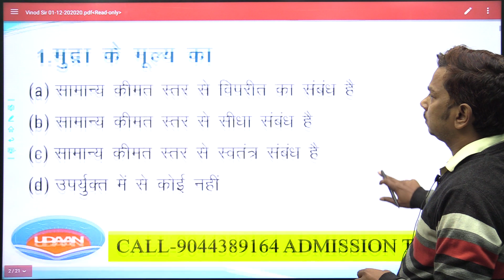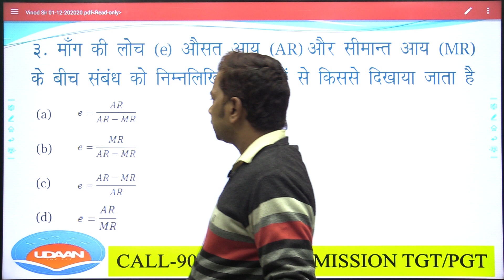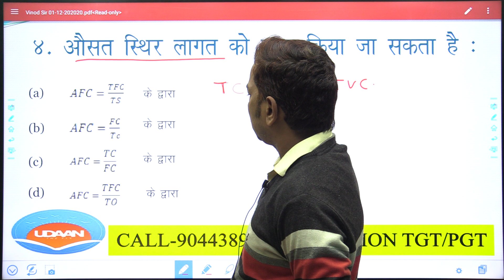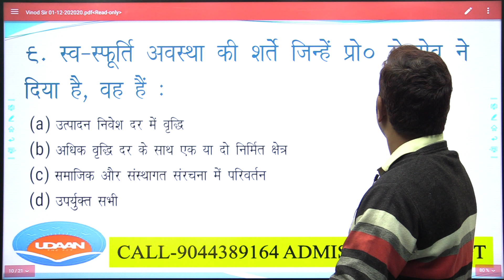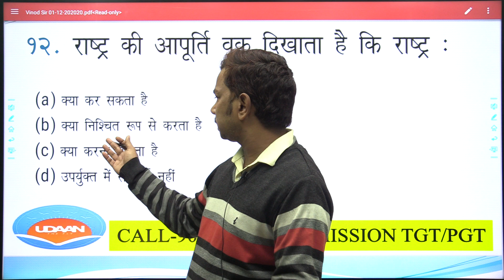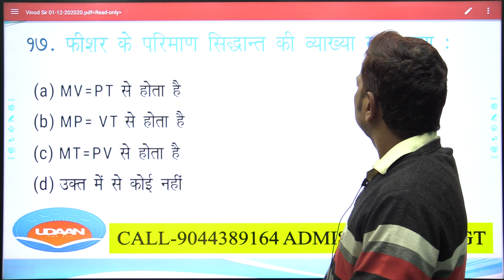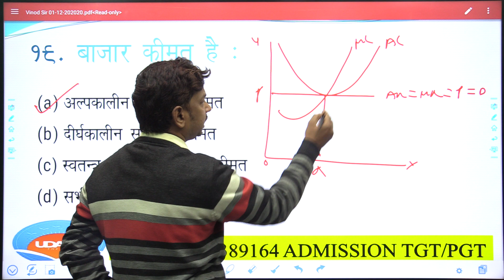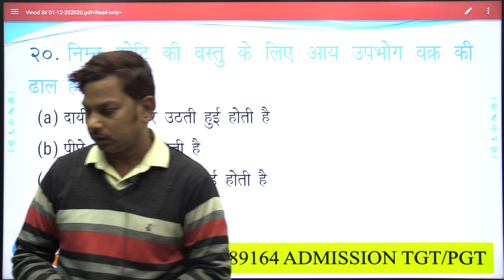CLASSES FOR TGT/PGT(विभिन्न वर्षों में पूछे गए प्रश्न) ECONOMICS BY Vinod Sir